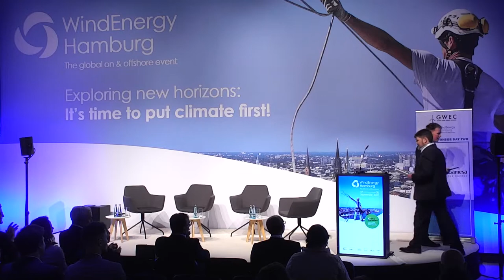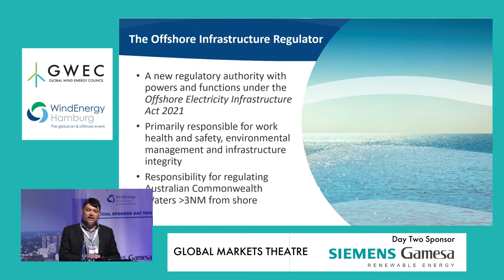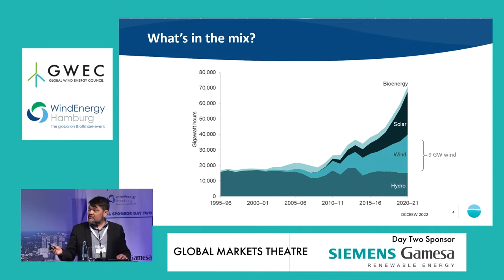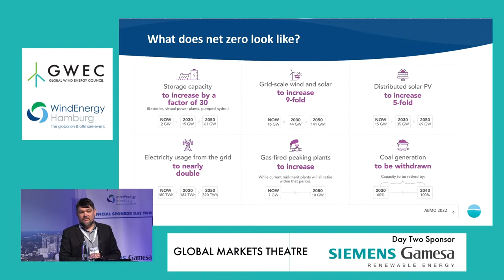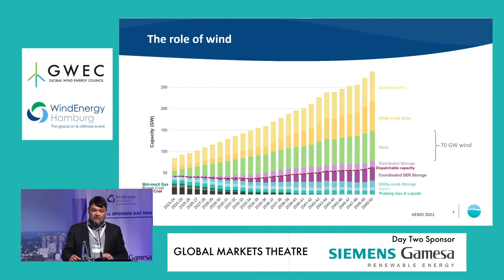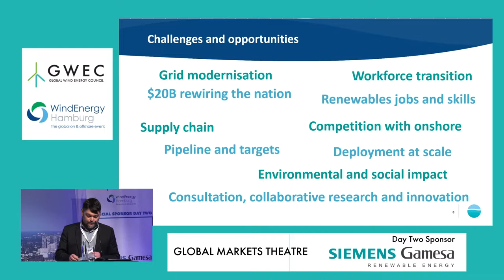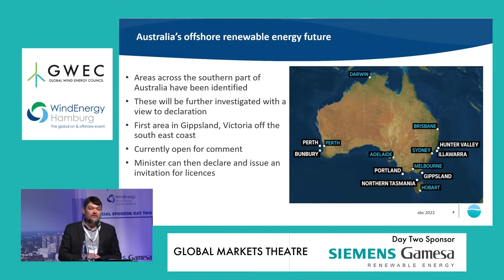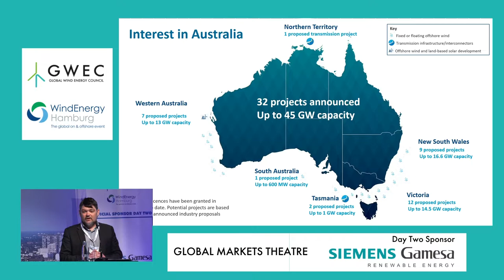Wind Energy in Australia | Expert discussion on offshore wind in Australia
Recorded live at GWEC's Global Markets Theatre at WindEnergy Hamburg 2022

Representatives from the Australian Government will join with the industry’s leading developers with an active interest in the first round of projects in the market. The panellists will discuss, among other things:

• What does the announcement of six zones mean for offshore wind in Australia?
• Will Gippsland be ready to go by 2028?
• What are the biggest barriers and opportunities for the market?
• Will New Zealand and Australia form a standalone region?
• How does the supply chain view these announcements?